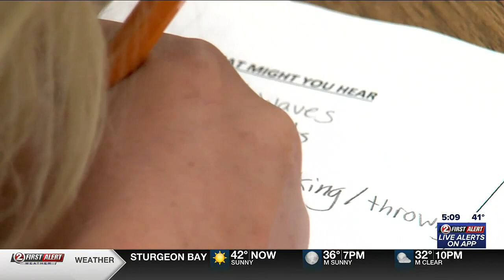One-year teaching licenses at all time high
Teacher shortage in NE Wisconsin is severe